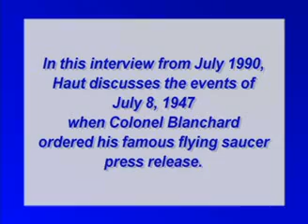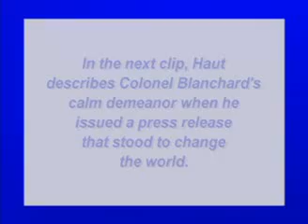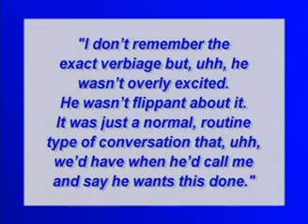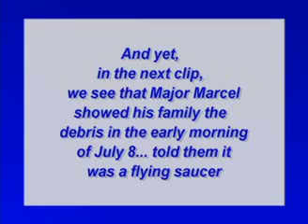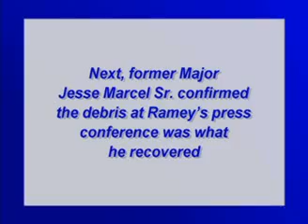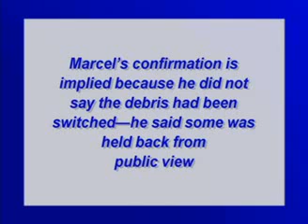Walter Haut Blows the Lid Off Roswell